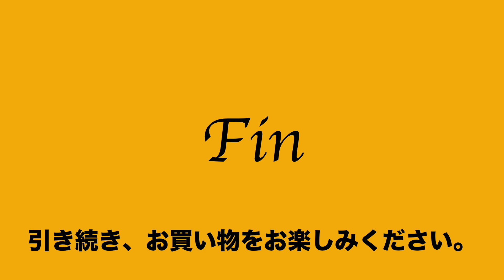26 39 106032 908 美品 エース ジーン ace GENE 2way ショルダー ブリーフ